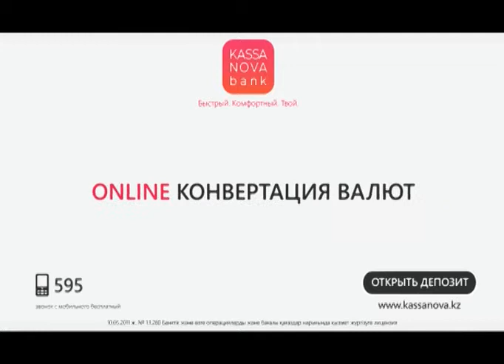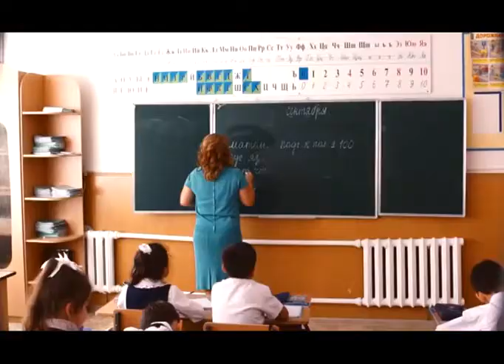Город сегодня (Рика ТВ) от 28 сентября 2017 года